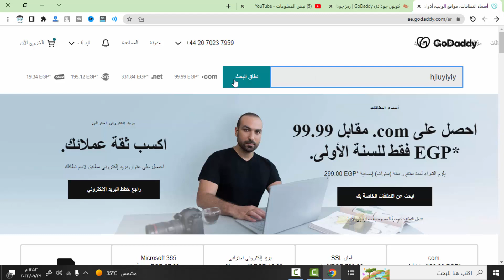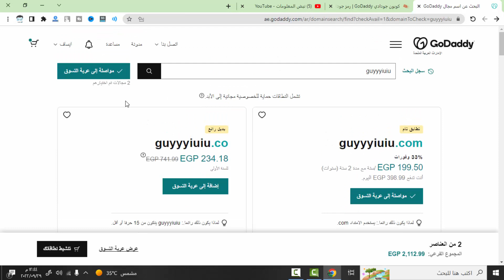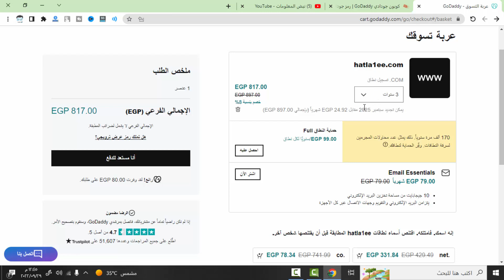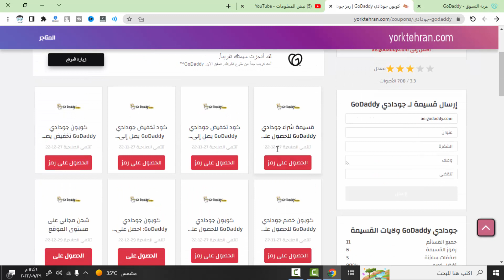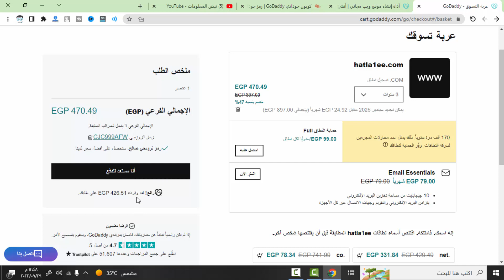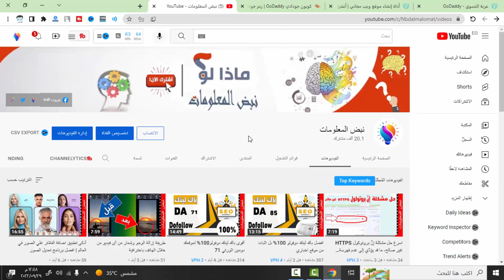كيفية شراء دومين بخصم النص من جودادي | افضل موقع حجز دومين واستضافة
كيفية شراء دومين بخصم النص من جودادي ما يعادل 50% من قيمة المبلغ الاجمالي عند الشراء من موقع جودادي وهذا الخصم يعتبر اكبر خصم ممكن تحصل علي من شركة جودادي وهيا تعتبر افضل موقع حجز دومين واستضافة .
How to buy a domain with a text discount from Godaddy